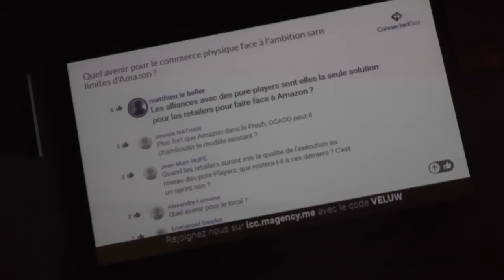connected day 23 novembre 2017 la journee en images online video cutter com